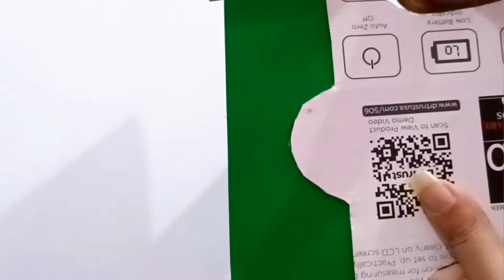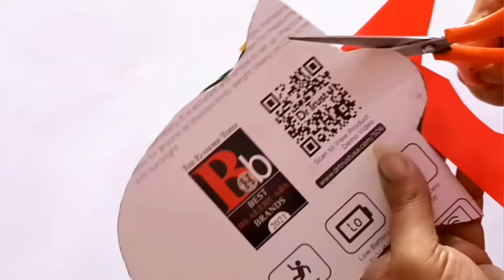Diy, Christmas bell making idea at home, Christmas decoration ideas, Christmas craft idea,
This video is about Christmas decoration ideas, Christmas craft idea using paper, Christmas craft idea, paper craft idea

Christmas decoration craft ideas
Christmas craft idea
Christmas craft idea using paper
Christmas decoration craft ideas for school
Christmas decoration craft ideas for kids
Christmas decoration craft ideas for home
Easy paper Christmas craft idea
Christmas ornaments making
Diy christmas craft
Diy christmas paper craft